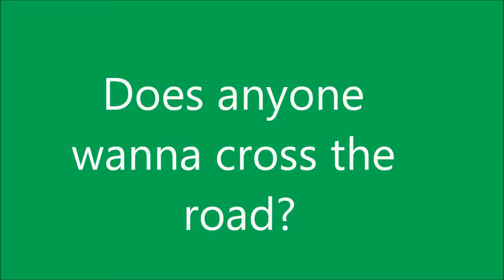Great Dane pushing Pedestrian buttons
- Lexi and Jasper doing their favourite trick!  Pushing Pedestrian Buttons!